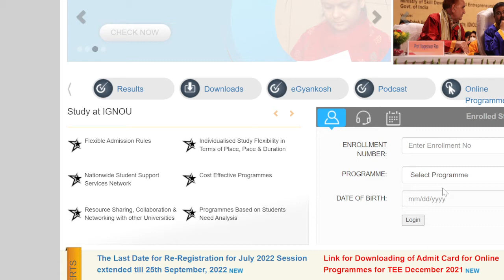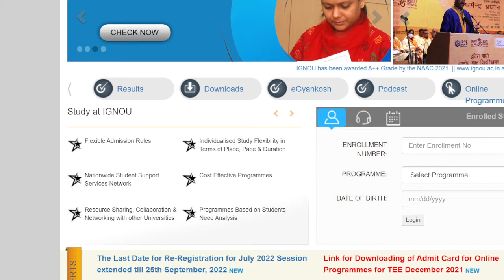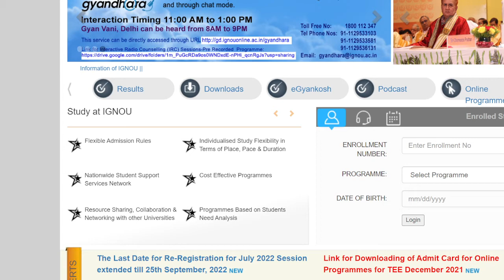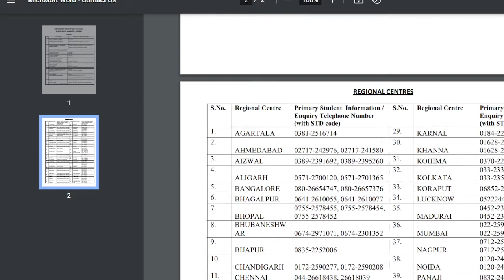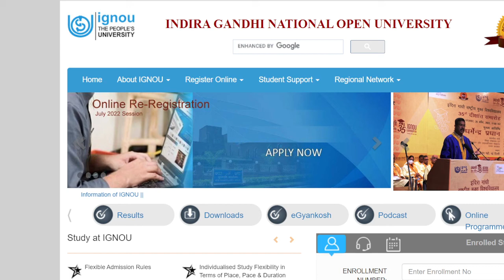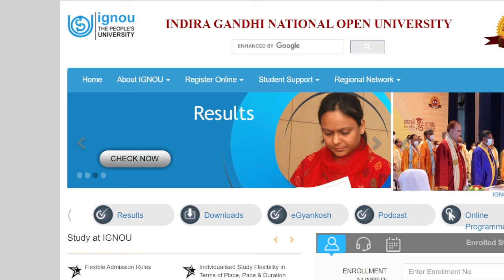How to contact IGNOU ? || अपनी Queries यहां पूछे। || The E Nub